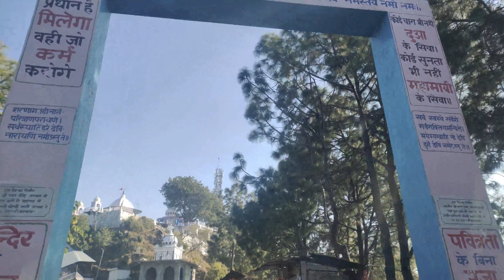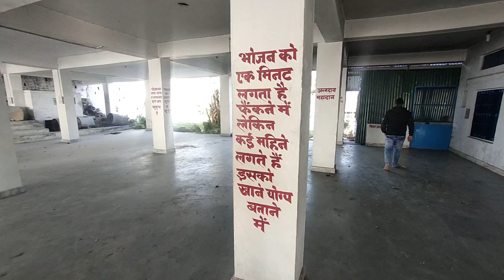🙏माता सोहनी देवी मंदिर 🕉|| MAA SOHNI DEVI TEMPLE || PLACE OF WORSHIP ||kehlurivlogger aman thakur.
hello friends
aman this side
 i hope aap sb bdiya honge.
maa sohni devi temple is situated at Tehsil : Ghumarwin, Distt. : Bilaspur
Himachal Pradesh.
INDIA
Es vlog main humne apko mata k drvar k drshan krane ki puri kosis kri hai.
jaise he aap mata k minder phunchte ho apko ek aleg se energy ka ehsas hota hai jisko sebdo main vyan nhi kiya jaa skta.
ager aap v mata k mndiya aana cahte ho toh jo address upr diya gya hai us addres pr aap aaa skte ho or videomain v apko puri guide milegi.

kehluri vlogger

mata k mandir k sath sath or v mndir yehan pr hain. jo dekne main bhut he sunder or bhavy hai.
toh dosto mata k asirvad k sath hum ye video apke sath share kr rhe hai

muje asha hai ki ye video apko pasand ayegi or es video ko aap pura pyar or shyog dege.

aman thakur
kehluri vlogger